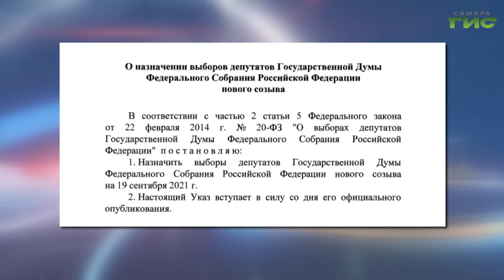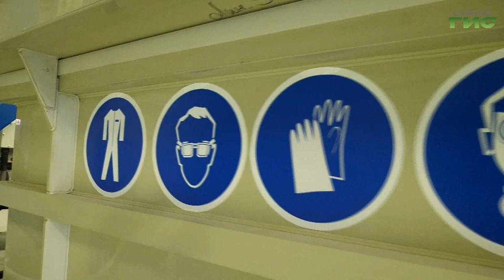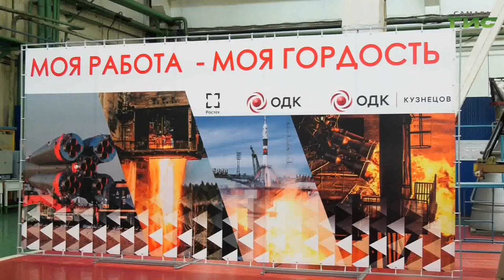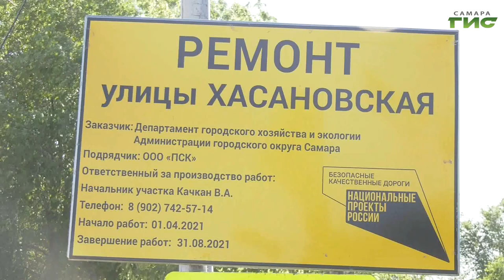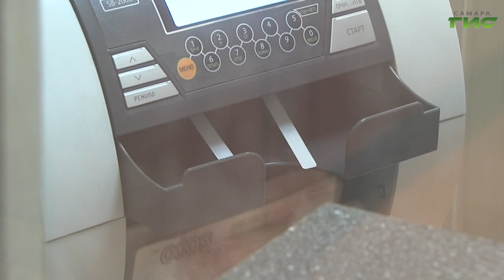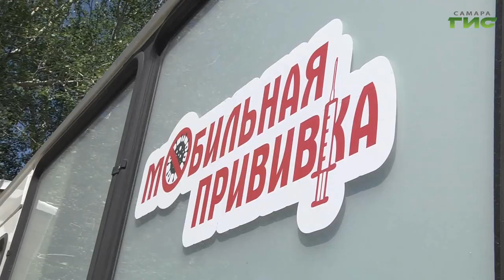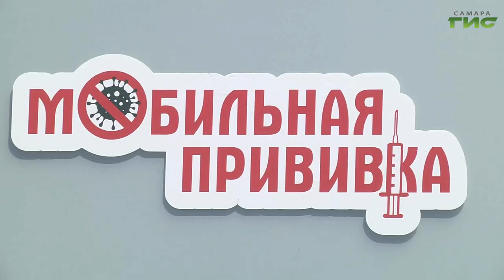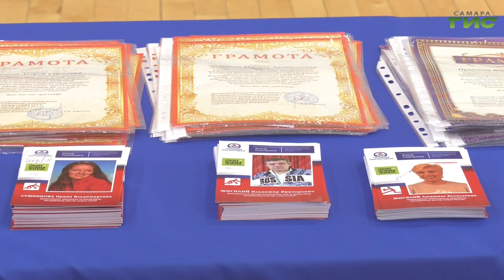"События" от 18.06.2021 (вечер)